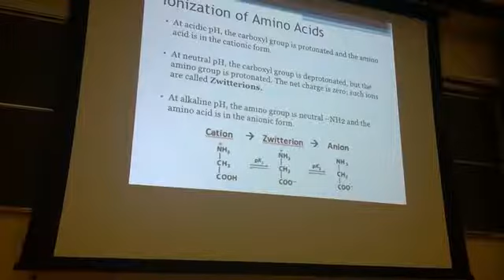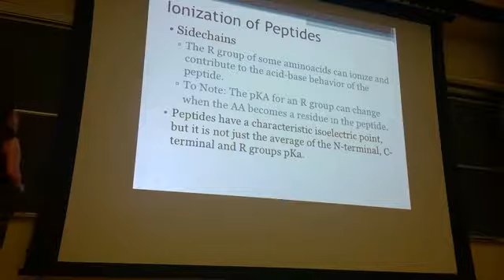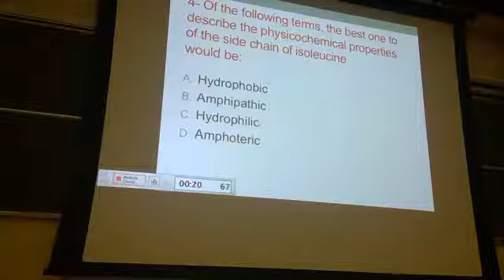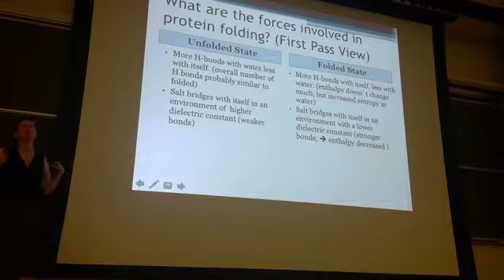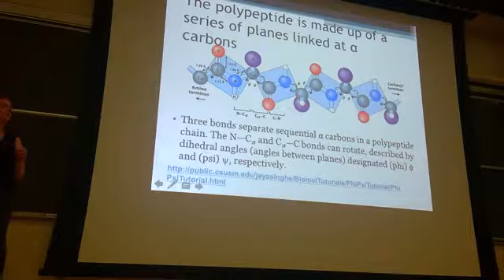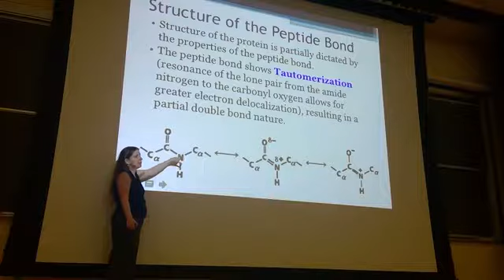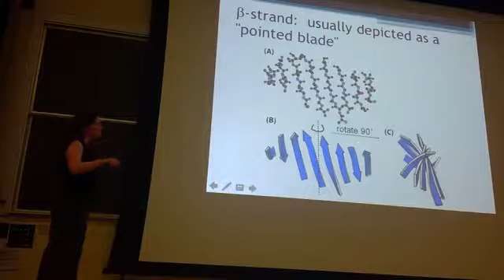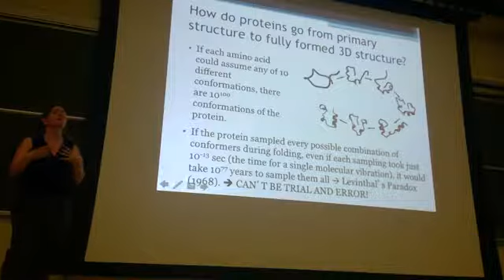WIN 20170622 10 12 49 Pro